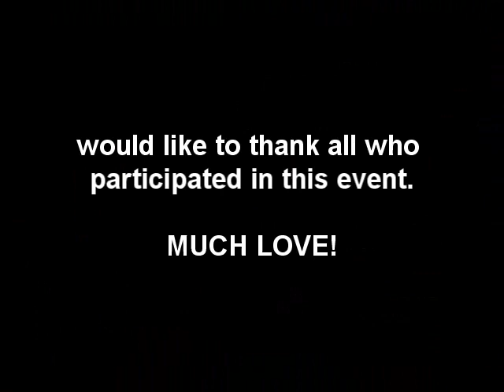I LOVE NEW YORK BIRTHDAY BASH!!!! "The Mega Pain Show"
I love New York Birthday Bash at Club Area, in Los Angeles CA. Hosted by Lady Champaigne with The Mega Pain Show on Steven Roman Television.